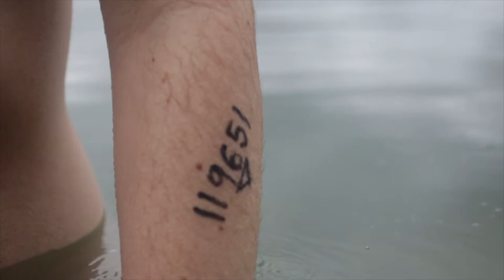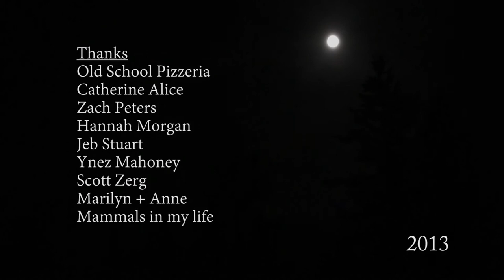Tattoo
this is a film, but it is also my life.

this fixed the sound and changed a little